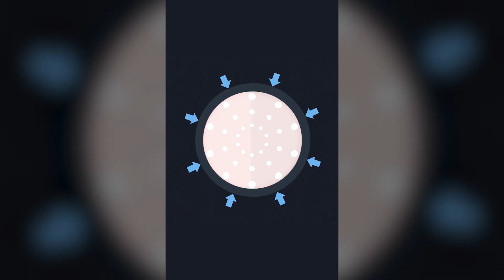How a 'Star Trek Generations' Scene Violates the Laws of Physics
A few crucial errors in the climactic sequence from the 1994 film have been bugging Jeremy Tinker, NYU associate professor of physics, for 30 years. Here, he breaks it down, starting with how the bad guy's rocket travels faster than the speed of light.